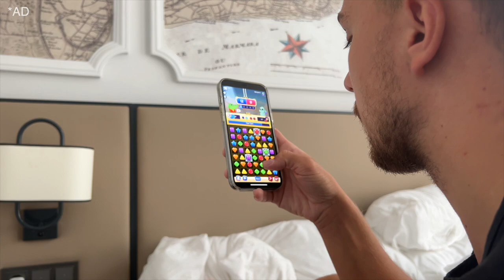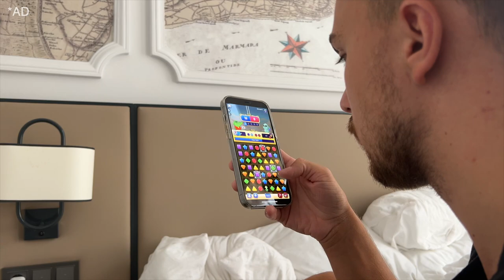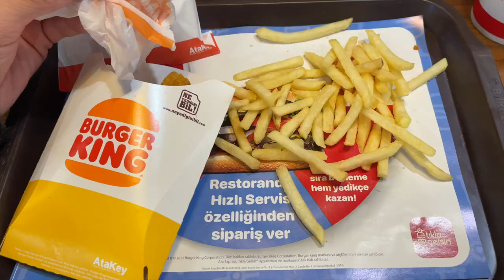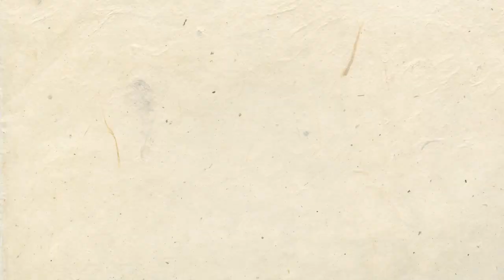Šta se desilo u ISTANBULU? | Davor Gerbus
Hej ekipa, u ovom weekly vlogu vodimo vas u Istanbul po tko zna koji put. Lijepo smo se proveli pa se nadam da ćete i vi uživati u ovom vlogu ❤️

Match Masters ti poklanja €10 vrijedan paket! Sve što trebaš je preuzeti igricu putem i paket je tvoj!